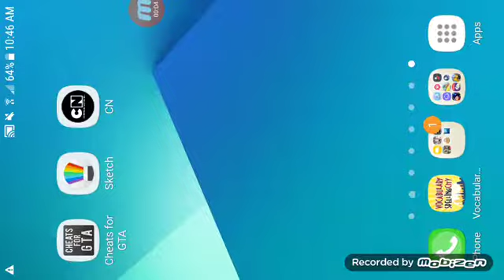I love watching cartoon / kidz